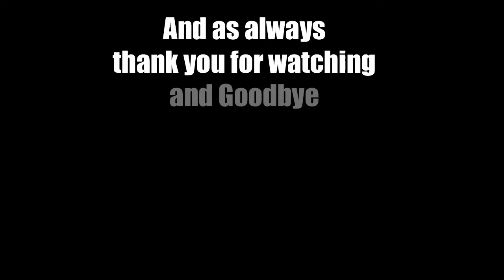6 Let's Play FTL Faster Than Light TGS Tachibana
ok we have a new ship lay out can we use this to defeat the rebels